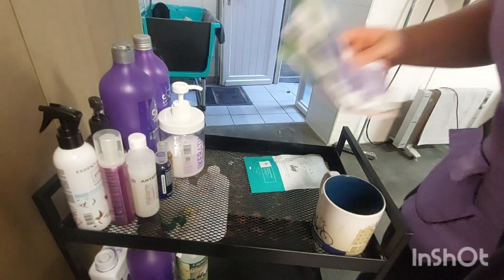VLOG // THE DOWNSIDE OF DOG GROOMING AKA CLEANING THE MESS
I love my job as a groomer but a lot of people don't realize the mess that is involved. So here is the downside: the cleaning process